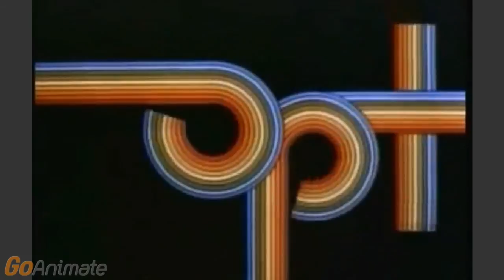OPT Logo Bloopers #6: Fox News Full Episode